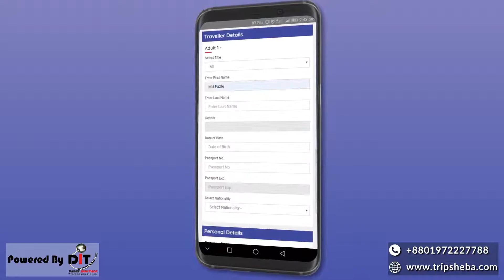Motion Graphics 2D Animation Explainer video for Tripsheba Website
I collaborated with the client about the script and voice over that I was provided. Then made a rough storyboard according to our plan. I illustrated the characters and all the seen's and prepared them for animation. Then I rigged the characters and animated the seen's. Added some transitions and sound effects. After the client reviewed the video and approved it, I got paid and the project was done.

Im experienced in Motion Graphics Design, 2D Animation, Illustration, Character animation,
Video editing, Voice editing, Sound mixing, sound effects, Character creation, Seen illustration, Character rigging, Walk cycle, Logo animation, Title animation etc. I love my work, so working hard is not a problem. Im always trying to learn more and trying to improve myself.
I specialize on making the video my clients want. I never force my creative ideas over my clients. I always try my best to make the illustrations and animations according to my clients vision.